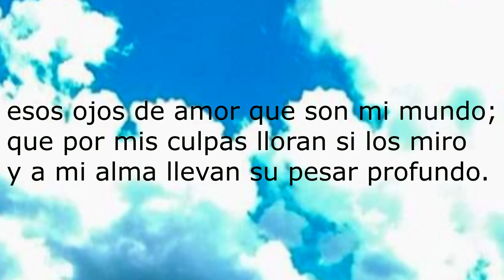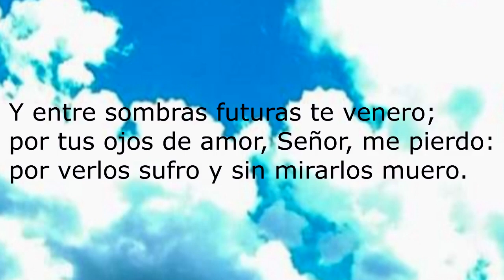oración. Tus Ojos Cristo Mio. poesías.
Titulo: Tus Ojos Cristo Mio

Tus ojos me persiguen; ¡Cristo mío!
esos ojos de amor que son mi mundo;
que por mis culpas lloran si los miro
y a mi alma llevan su pesar profundo.

Por no verlos, Señor, no por no amarte,
me escondo en mi dolor y hundo en la almohada
mis sienes fatigadas sin mirarte…
¡No puedo ver la luz de tu mirada!

No puedo verla, Cristo, no, ¡No puedo!
Aunque eres tú mi eterno compañero;
te pierdes en el sol de mis recuerdos.

 Y entre sombras futuras te venero;
por tus ojos de amor, Señor, me pierdo:
por verlos sufro y sin mirarlos muero.